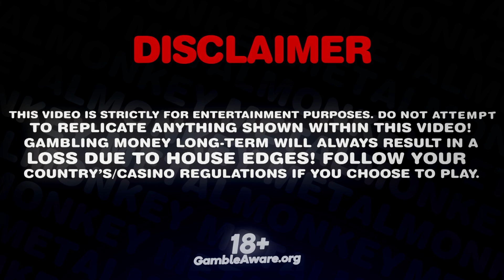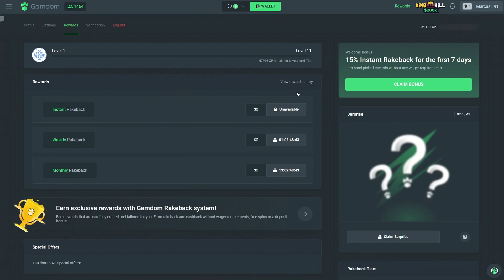SUGAR RUSH VS MOCHIMON BONUS BUYS!